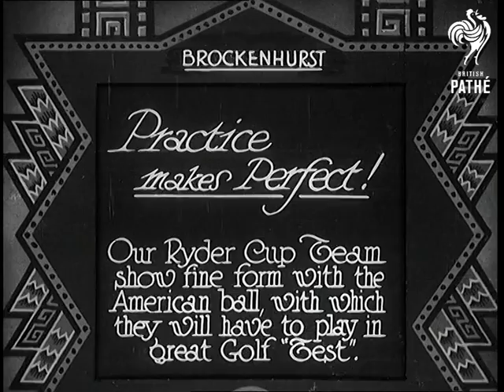Practice Makes Perfect! (1931)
Full title reads: "Brockenhurst. Practice makes Perfect! Our Ryder Cup team show fine form with the American ball, with which they will have to play in great golf 'Test'."

Brockenhurst, Hampshire.

Members of the British Ryder Cup golf team practice their swings. Various shots of golfers driving off and playing out on the course. One player puts in a long distance putt.

N.B. Unable to identify players - any information gratefully received. MD
 FILM ID:771.07